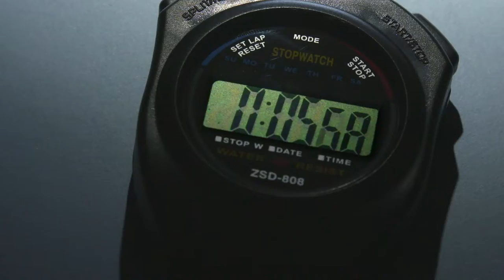SPORT ROCK MUSIC | MUSIC FOR VIDEO | STOCK MUSIC | BACKGROUD MUSIC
SPORT ACTION ROCK EPIC TRAILER

This trailer track will be available soon !

This track is a powerful, very energetic, rock indie, modern sound, epic trailer, extreme sport, upbeat, strong, optimistic and dramatic piece of music.